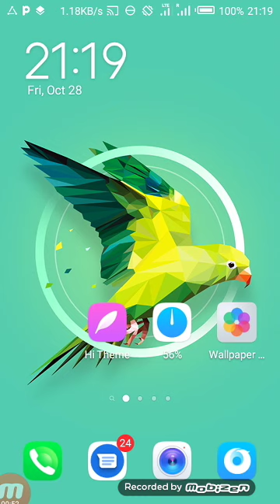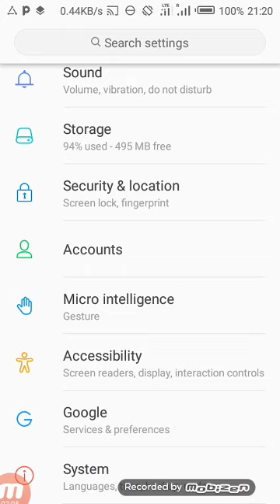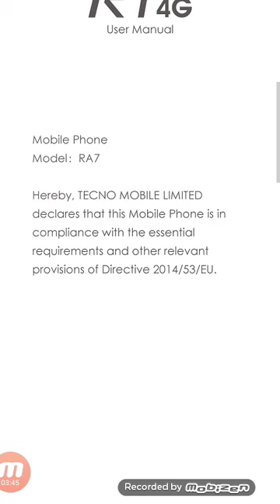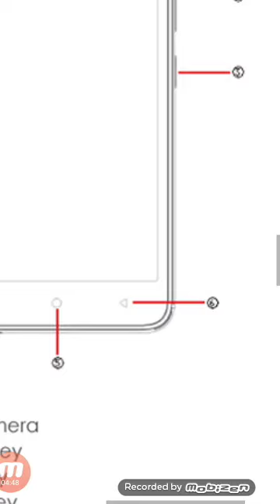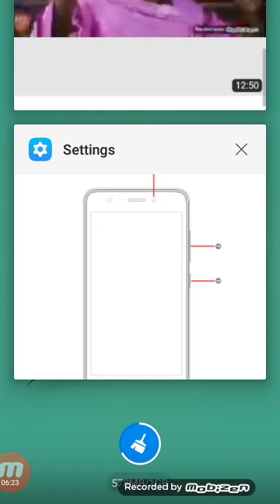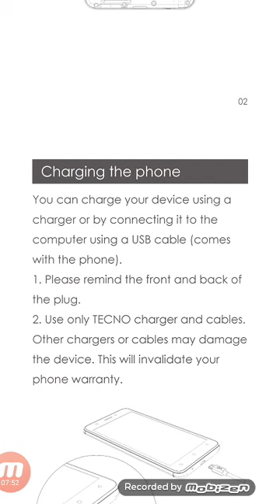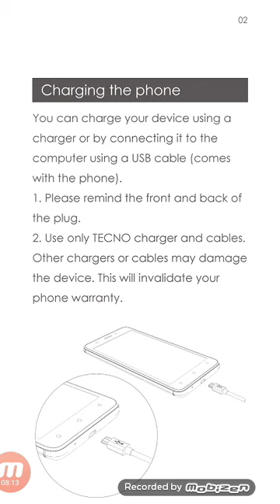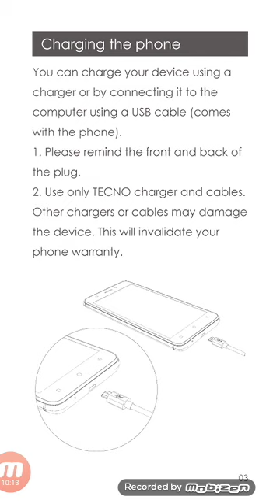Android phone: Tambua setting up ya simu yako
Mfumo mzima wa simu yako